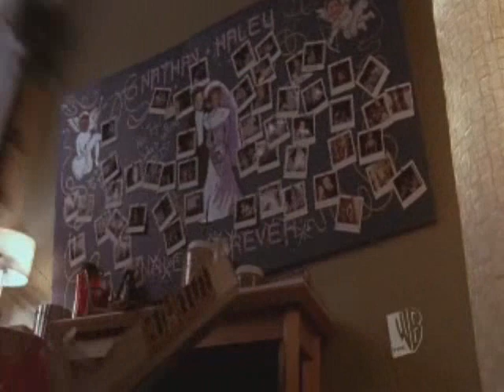Naley- With Me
This video just says that neither Nathan or Haley could live without each other :) It's from both of their points of view
I really love this song with them, it's called With Me by Sum 41